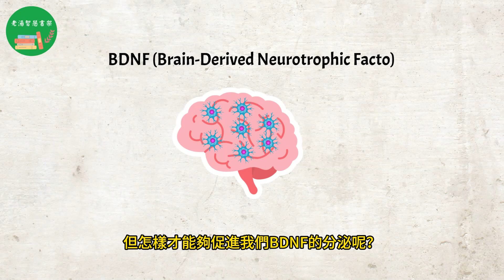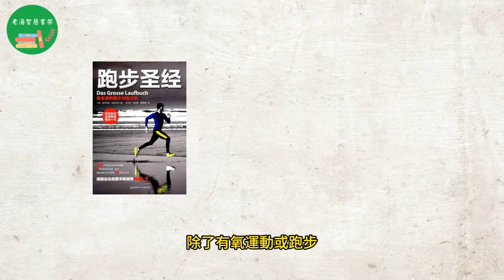《運動改造大腦》，IQ和EQ大進步的關鍵。運動不只能鍛鍊肌肉，還能鍛鍊大腦~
你知道運動不只能鍛鍊肌肉，
還能鍛鍊大腦嗎?
別懷疑，你絕對有能力改造自己的大腦！
看完這本書後，穿上你的運動鞋開始運動吧~
今天介紹一本書，
書名是：《運動改造大腦》

在美國的納帕維爾高中，
每天早上有一節課，
叫做「學習準備型體育課」，
藉著每天的運動，
學生的閱讀能力得到了大幅提高，
更有團隊精神，而且減少了校園暴力。

01:20 人類的大腦如何進化?
02:02 運動如何影響大腦?
02:48 運動能讓你減輕壓力
03:42 運動能讓你解決焦慮
04:28 運動能讓你改善憂鬱
05:10 運動能讓你克服成癮
05:42 運動能讓你延緩衰老
06:23 制定大腦訓練計畫